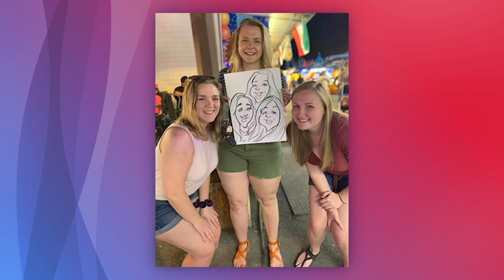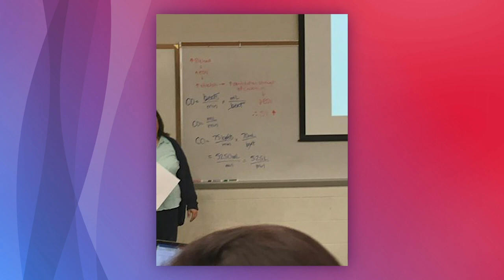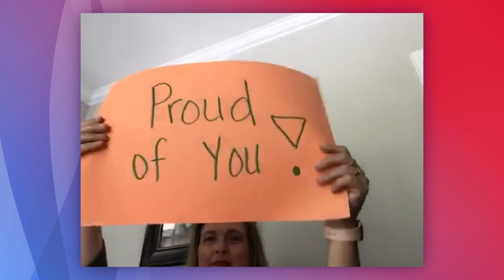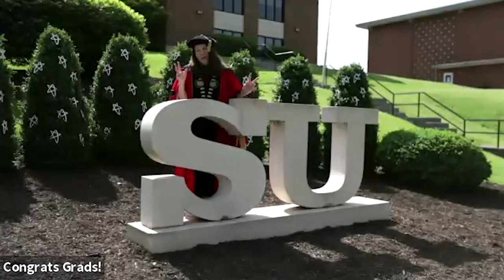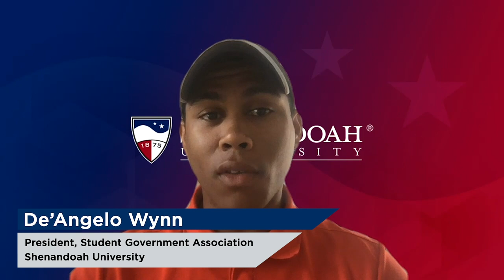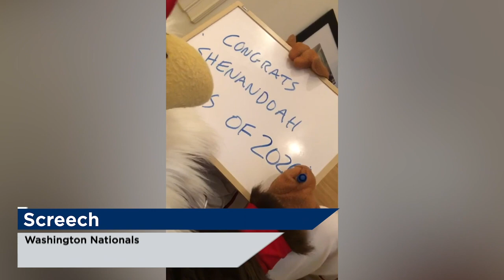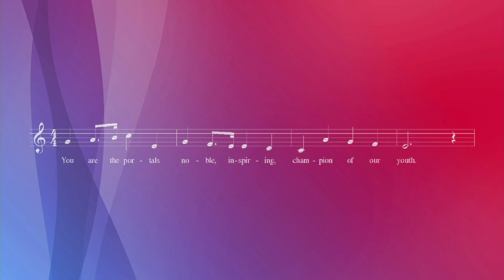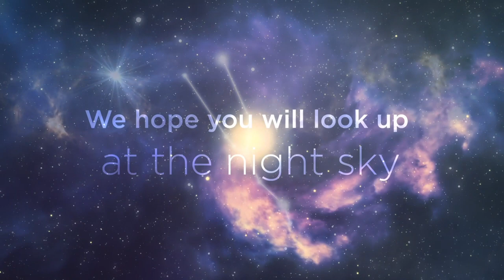2020 Virtual Commencement — Full Broadcast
We celebrated 1,270 graduates: 216 August 2019 graduates, 320 December 2019 graduates, and 734 May candidates for graduation. Among these were 80 international students from 38 countries.

Thank you to our guest speakers Gov. Ralph Northam; Daymond John, of ABC’s “Shark Tank,” who will speak in November at Shenandoah’s annual business symposium; Virginia U.S. Senator Mark Warner; Harlem Globetrotters Big Easy Lofton and Handles Franklin; and retired American public radio talk show host Diane Rehm, who holds a weekly podcast called “On My Mind” and whose show “The Diane Rehm Show” was distributed by NPR.

Gov. Northam acknowledged that although the world has changed, graduates can still control how they respond to these changes.

“While these are tough times, these challenges also present opportunities,” Northam said. “When our old ways of doing things break down, we have to replace them, and that means we have a chance to rebuild in a different way and make things better.”

Thank you to Screech, the mascot of the 2019 World Series champion Washington Nationals, for his congratulatory shout-out video to Shenandoah graduates.

Thank you to our Alma Mater soloist Dr. Byron Jones, Tenor, pianist Dr. Walker, and producer Dr. Matt Oltman.

This year, President Fitzsimmons presented the Class of 2020 with a recently purchased bright star from the constellation Taurus. The newly acquired star will be named “Shenandoah University Class of 2020,” and university officials are hopeful this will become a tradition for each graduating class.